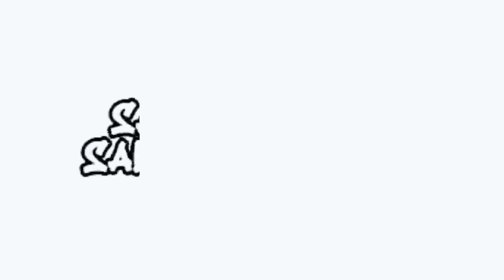Tahun Baru Membuat Kalian Terngiang-ngiang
SALAM ANAK KOS
SALAM ANAK RANTAU
SALAM MAHASISWA